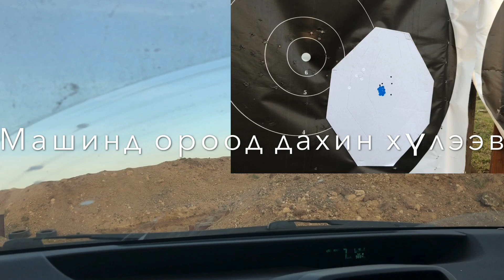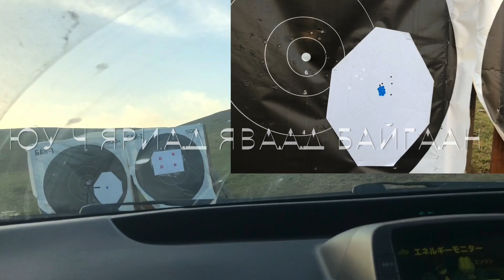Desert Tech SRS.6.5 creedmoor.500 meters.Accuracy test 7.4 cm.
Desert Tech SRS.6.5 creedmoor.500 meters.Accuracy test.7.4 cm.Bongolia